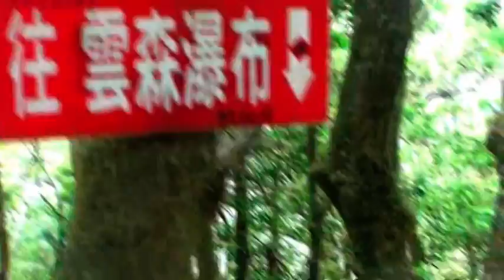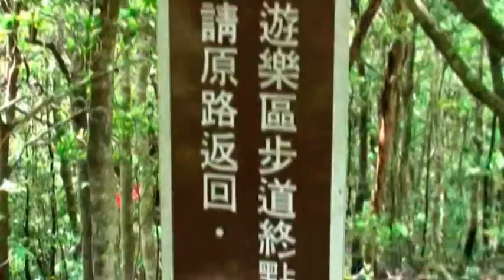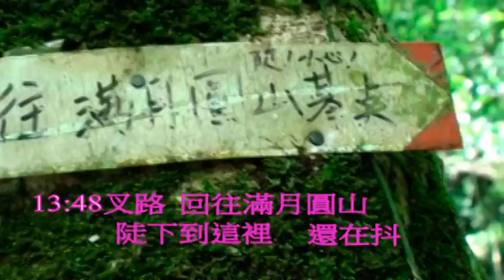組合山-樂佩山(我未竟)-滿月圓山-20170507-小白登山隊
上次參加麵疙瘩隊-雲夢谷-逐鹿山-卡保山-樂佩山-組合山的行程，過了雲夢谷到了大岩壁時，腳就不聽使喚了，於是撤退，回鐘聲山莊停車場等他們回來；這次參加小白滿月圓興農橋-組合山-樂佩山的行程，想洗刷不名，好不容易上了組合山，經詢問上樂佩要多久，說要陡上3小時，我嚇到了，向響導說我不行，我要撤退，心想滿月圓山還沒有登過，就從滿月圓山回滿月圓停車場等你們，一個人慢慢地走，過了三次溪水(石頭滿滑的)，三次乾溪谷，才到滿月圓山，過滿月圓山後一路陡下，超恐怖的，不容差錯，萬一失手就滾到蚋仔溪了，肯定重傷，甚至永遠無法呼吸。我想滿月圓山就這麼一次就好，不會再來一次。(滿月圓山下滿月圓遊樂區)。